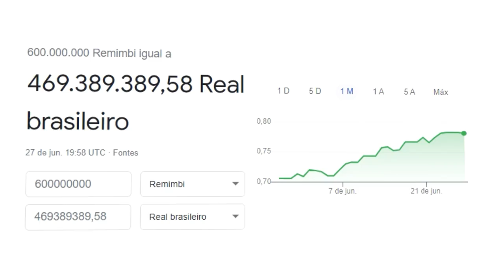AS SKINS DE CS:GO MAIS CARAS DROPADAS